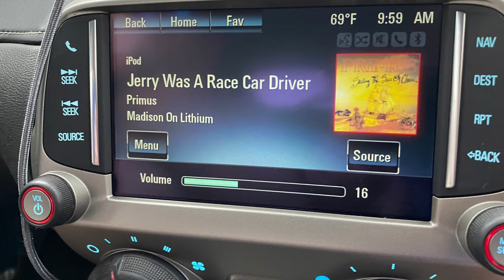Road to RA (Part 1) - 2021 Road America Trip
Part 1 of 3 of our annual guys weekend at Road America with MVP Track Time. Trying something different and doing a VLOG about our time there. Let me know if I should continue to do videos like this, or if I should stick to staying behind the camera. As always, any feedback is appreciated.